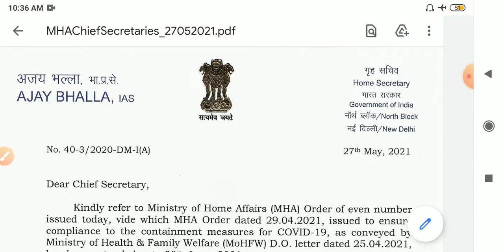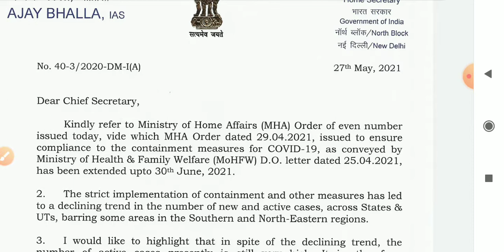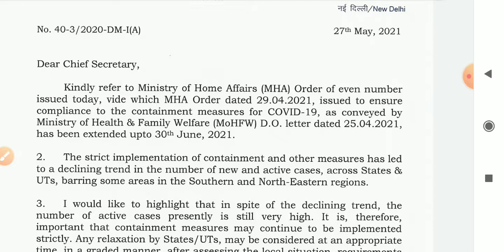Lockdown 30 june 2021 तक होगा क्या ? सरकार ने नए आदेश जारी किए जल्दी देखो ! Covid-19